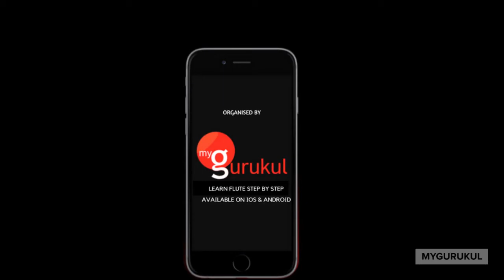Chennai Flute Recital & workshop with Vivek Sonar - organised by myGurukul (12-14th May)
Live Masterclass for 2 days
An Intense two days workshop for those who love flute and dream to stay with a Guru and learn from. Spend two days with the master and learn in person.
While you can always learn from myGurukul app, practicing rigorously with like minded people and the master is an experience in itself!
Flute lovers of nearby cities can grab this opportunity and be part of this workshop.
To register use below links to make the payment in advance

Above cost DOES NOT include food Rs. 250 (Approx) extra for Tea & food per day
Join us.

Also help us spread the word, let the flute lovers get to know about this event.
Regards,
Team myGurukul